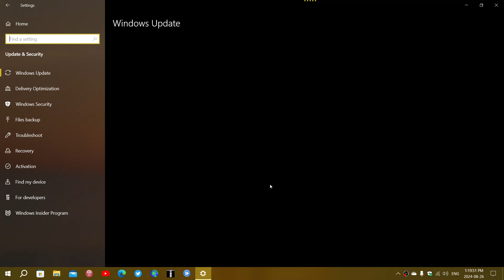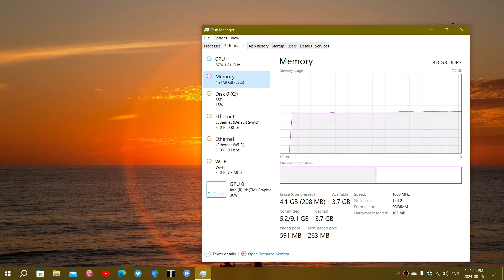Windows 10 will get bug fixing updates this week and Insider ring question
This is the week we should get bug fixes for Windows 10 and 11 and also answering a question about Insider builds